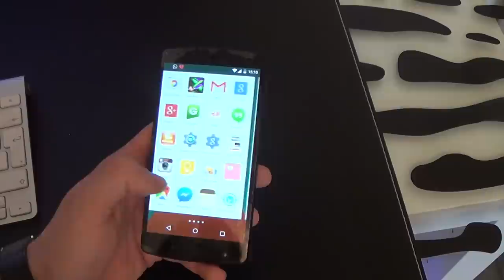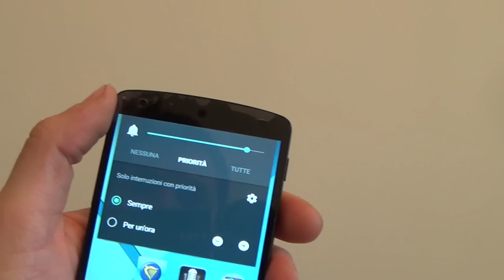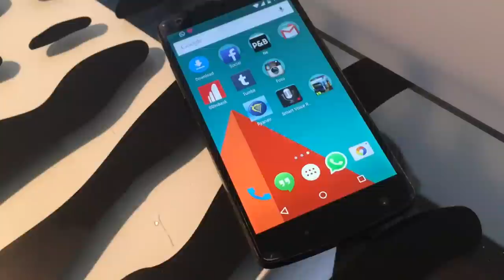Android 5 Lollipop su Nexus 5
• ANDROID 5 su NEXUS 5 la videorecensione in italiano

• ANDROID 5 su NEXUS 5 la videorecensione